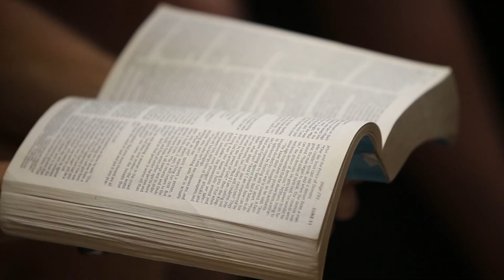Camp Iceberg 2017 - Day 3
Iceberg Camp